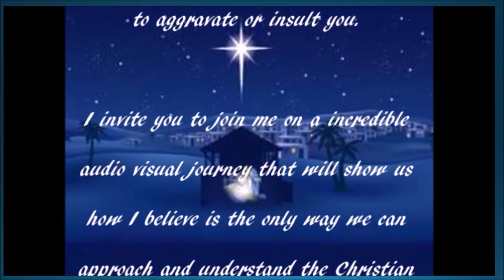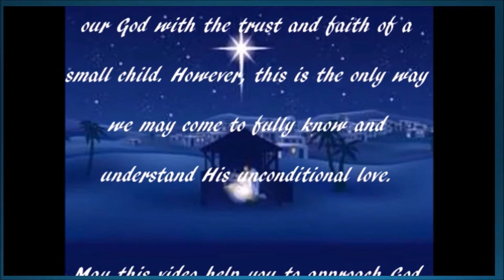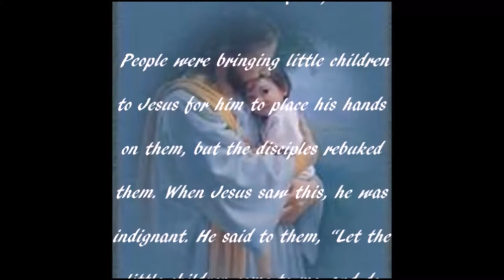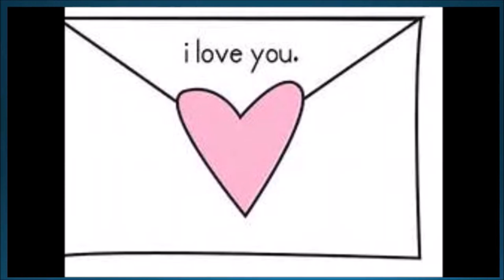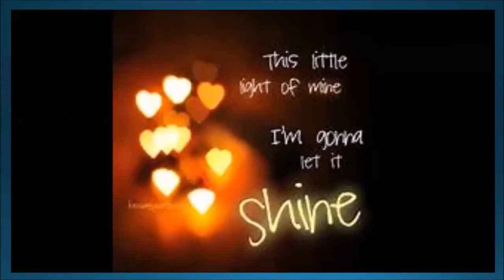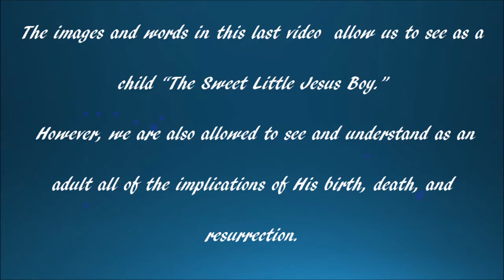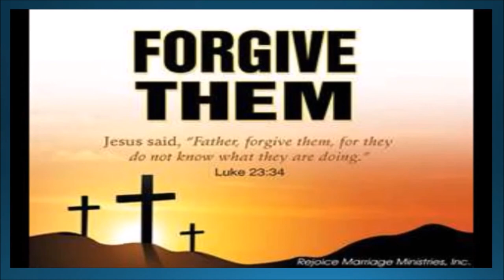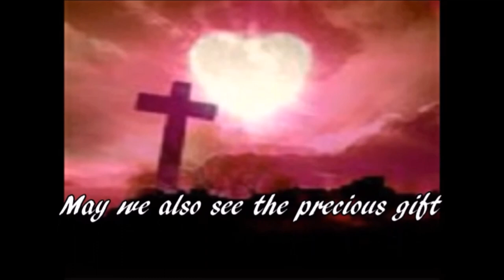kiss presentation video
How we must approach the Christian faith